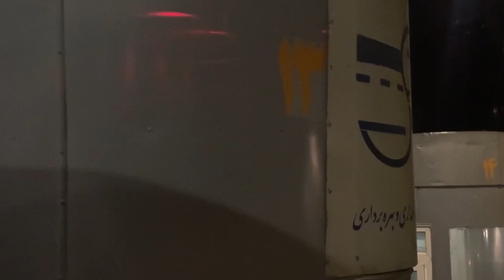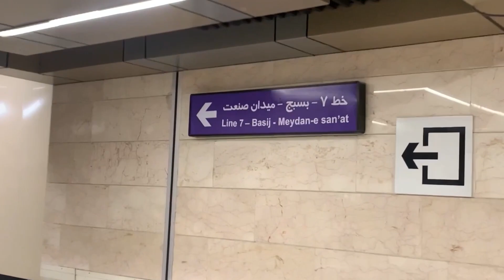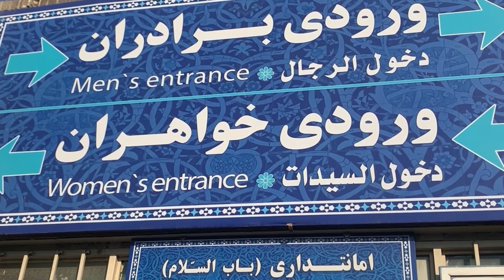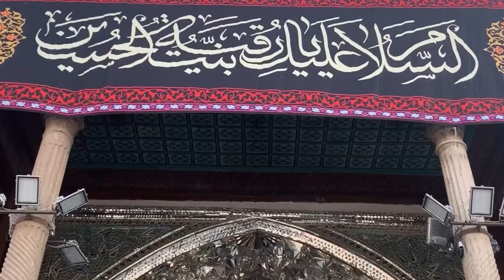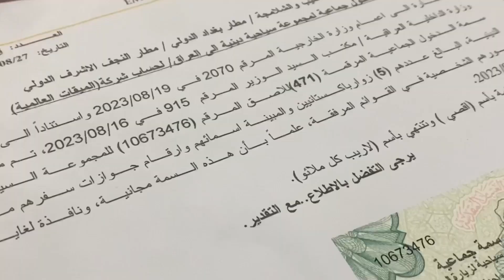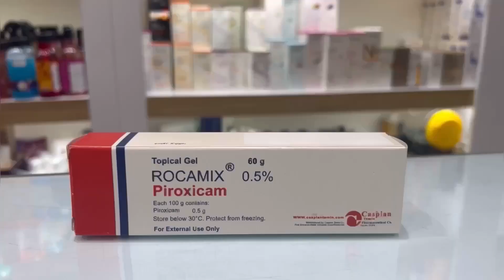Why we went to Tehran? IRAN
Tehran is the capital of Iran, in the north of the country. Its central Golestan Palace complex, with its ornate rooms and marble throne, was the seat of power of the Qajar dynasty. The National Jewelry Museum holds many of the Qajar monarchs’ jewels, while the National Museum of Iran has artifacts dating back to Paleolithic times.